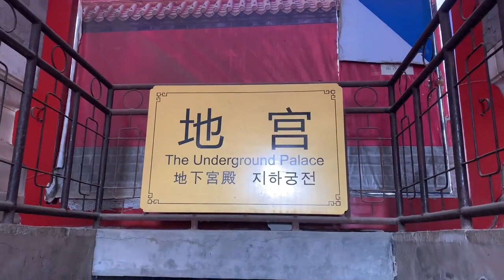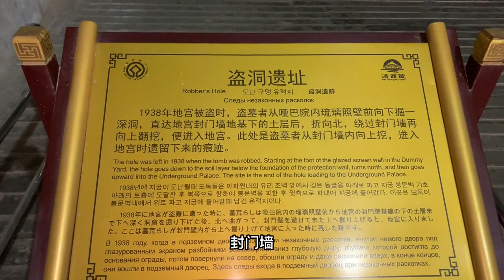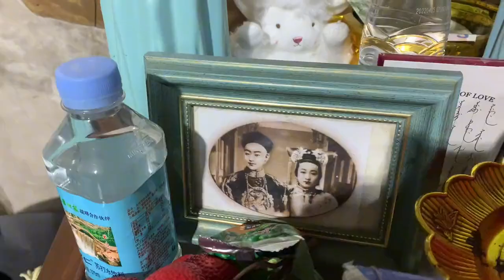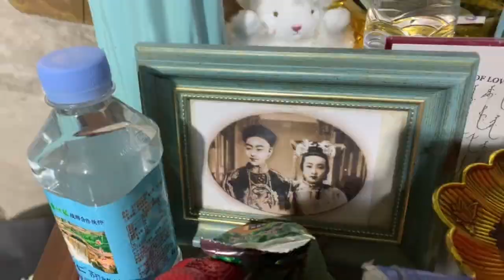中国美，赶超世界10170